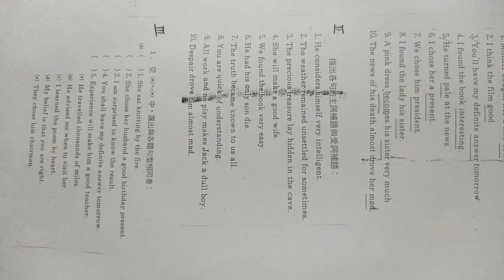高中英文 文法試題含答 HKHS HKS